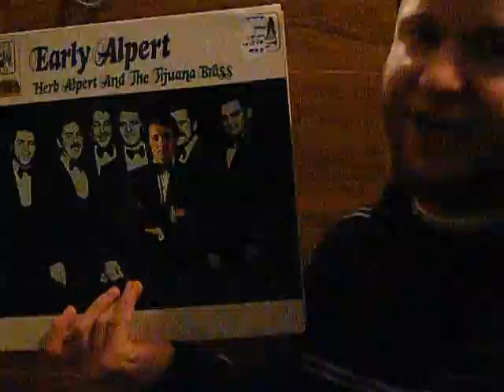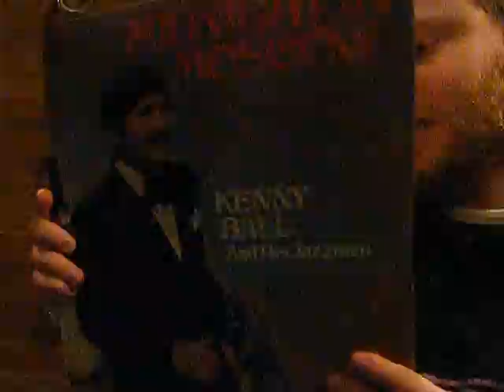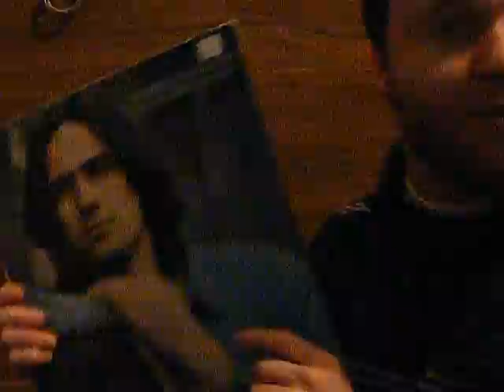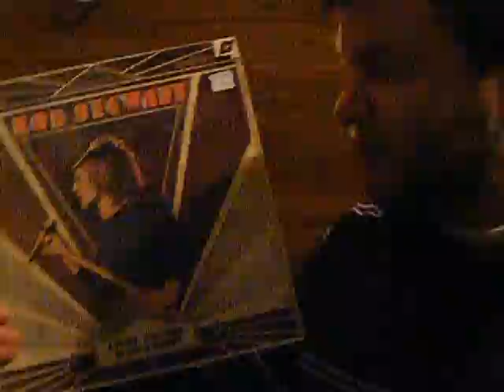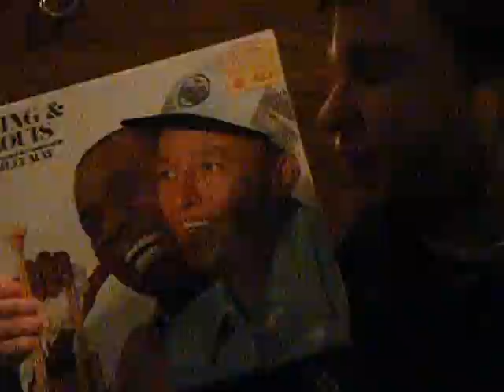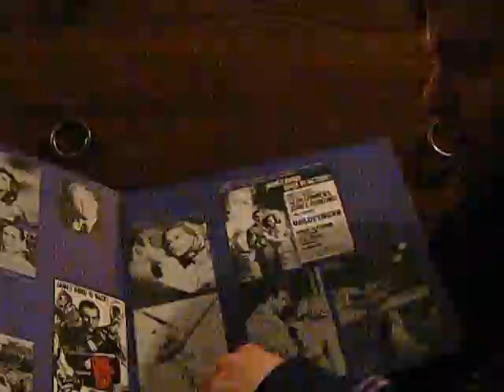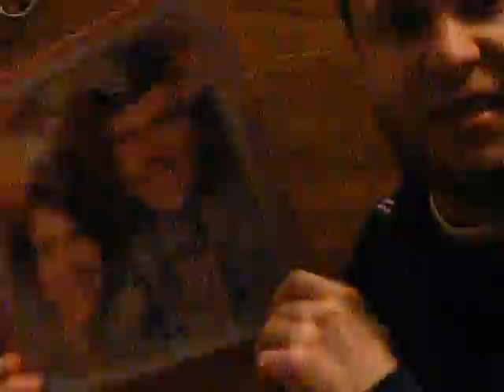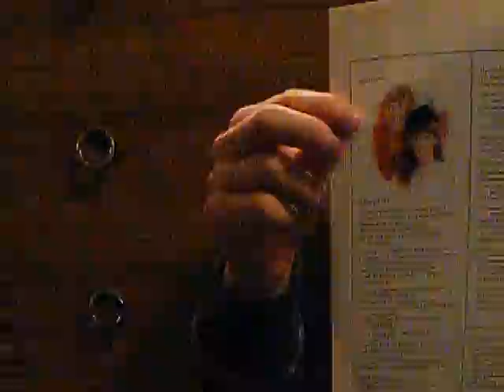"Vinyl Community - My Introduction Video"